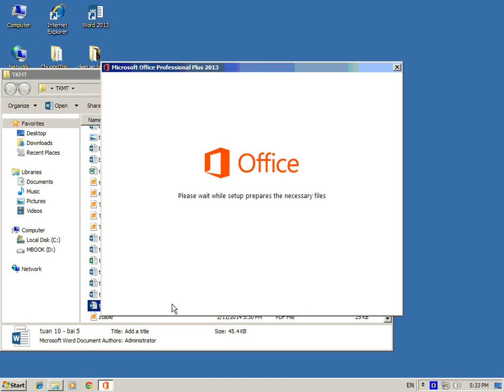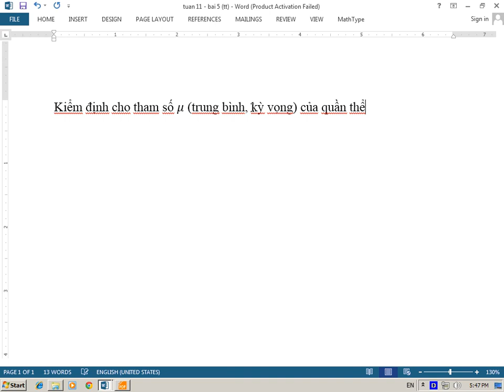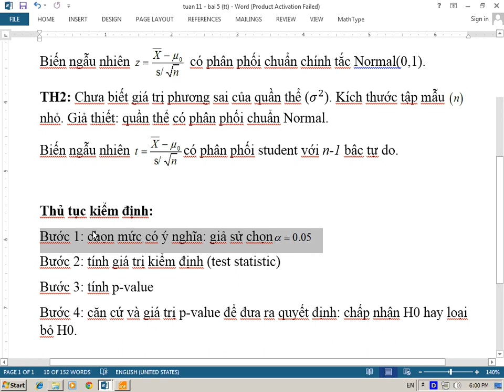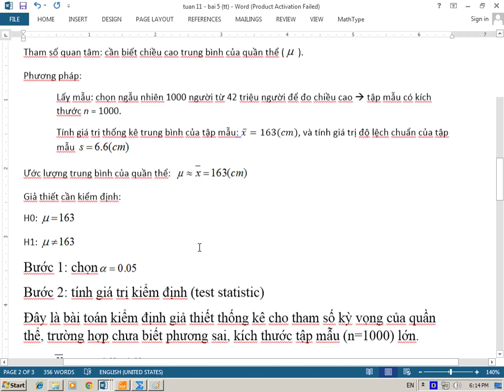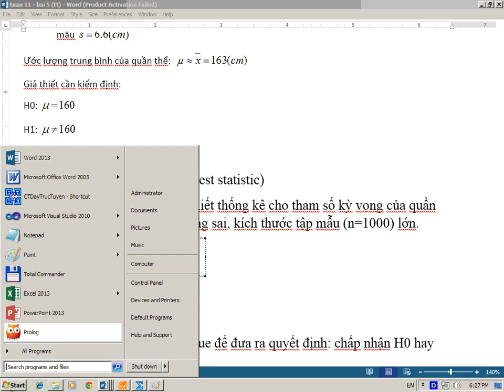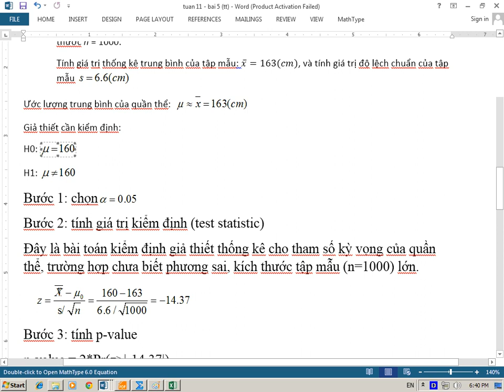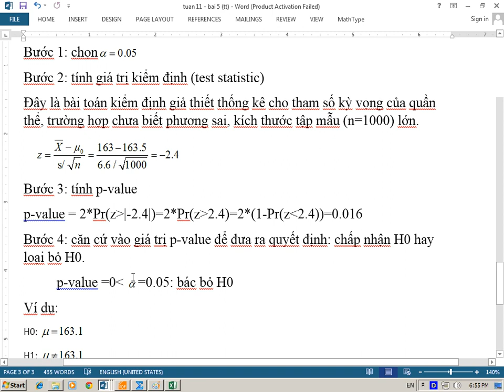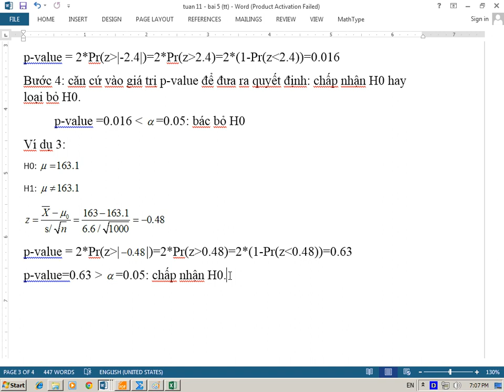TKMTUD_Online_11_01042014